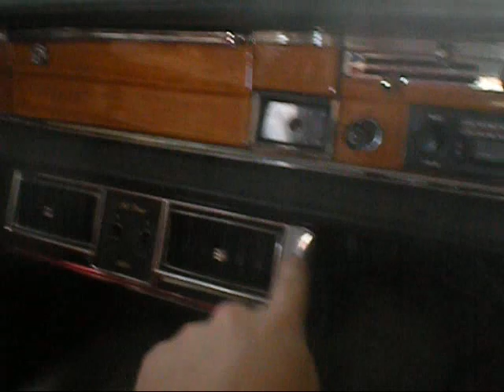Jack the cat on hot day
so cute. 38'c it was. i think it was new years eave or sometime around then